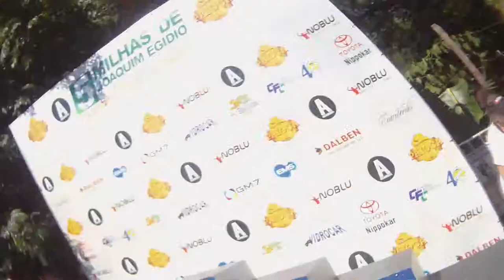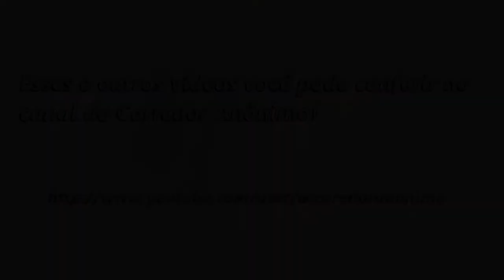3ª Corrida 5 Milhas de Joaquim Egídio - Premiação Masculina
Premiação masculina na corrida 5 Milhas de Joaquim Egídio realizada no dia 08 de Dezembro de 2013 na Paioça do Caboclo. E os grandes campeões foram:

1 - Seiti Katsumi
2 - Jose da Silva Neto
3 - Josimar Aparecido Ribeiro
4 - Valdenilson de Miranda
5 - Uilson Rodrigues Carvalho

Parabéns aos vencedores!